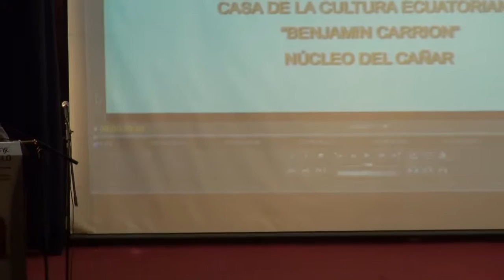CCE Cañar - Programa Cultural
Lanzamiento del libro “El viaje del pollo” de Fabián Quito Heredia y presentación de la producción discográfica “Enamorado estoy de ti” de Francisco Quinteros.